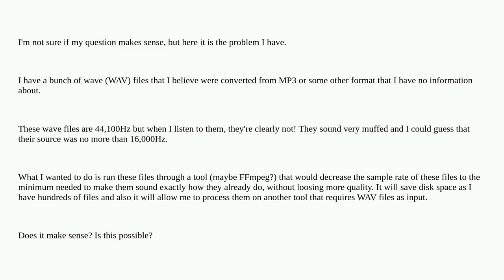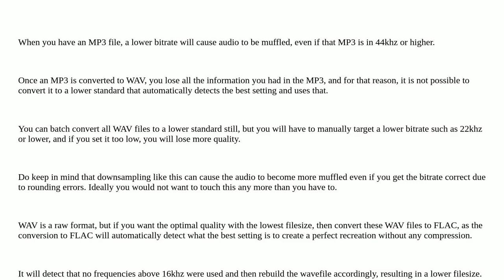How to detect and reduce a WAV file’s sample rate to its real sample rate?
A special thanks goes out to the community

  ffmpeg audio audio-conversion waveform